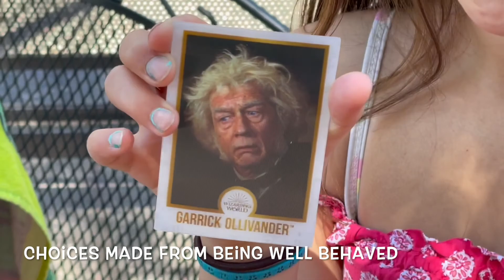Summer of 2022 Family Food And Lots Of Fun!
Then over all to soon. You can put your owe photos and video clips together on YouTube, keep them unlisted and just share them with your family and friends that are in them.

I made a choice to do this for my family, grandkids and when I am no longer here in this place maybe they will go thru some of these and have great memories.

If they are helping me with recipes they may show their own children one day!